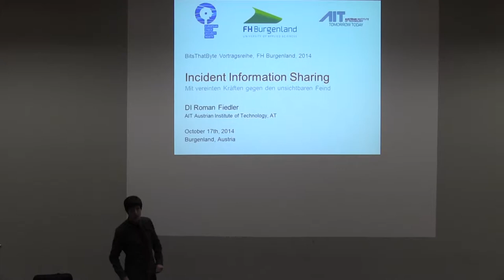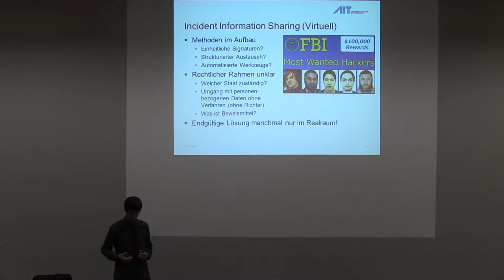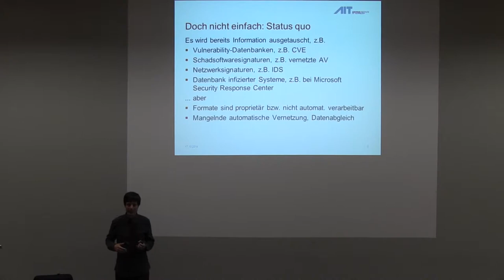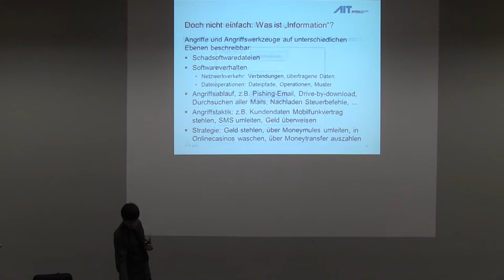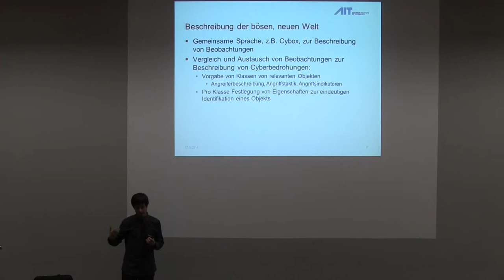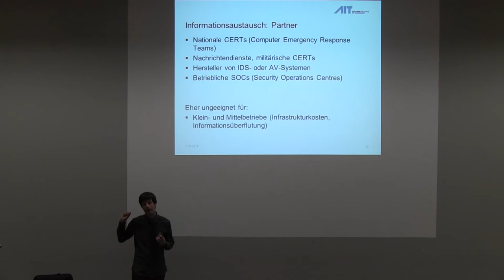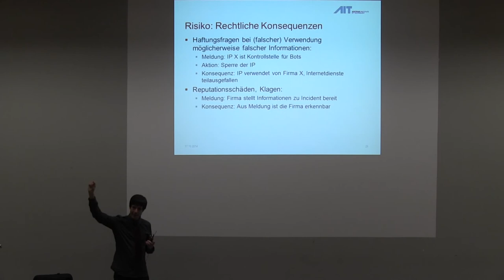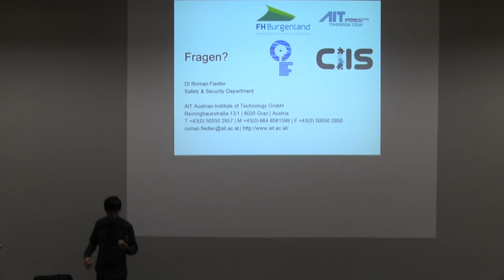20141017 1856 bits that byte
Fr., 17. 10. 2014, 17:30 - 18:30, Fachhochschule Burgenland, Campus 1, Eisenstadt, Hörsaal 1

"Bits That Byte" Vortragsabend im Rahmen des "European Cyber Security Month":
Cyber Abwehr von "Advanced Persistent Threats"

40% der Weltbevölkerung, 75% aller in Europa lebenden Menschen sind (laut Union der Vereinten Nationen) online, darunter ca. die Hälfte mindestens täglich. Neben allem Nutzen bringt das aber auch natürlich eine erhöhte Abhängigkeit und Verwundbarkeit mit sich.

In diesem Sinne hat die ENISA (European Union Agency for Network and Information Security, Opens external link in new window im Namen der EU den Oktober zum "European Cyber Security Month" (Opens external link in new window erklärt, anlässlich dessen in ganz Europa für mehr Sicherheitsbewusstsein im täglichen Umgang mit digitalen Medien und Services geworben wird. Auch die österreichische Bundesregierung ruft in diesem Sinne zu entsprechenden Veranstaltungen auf (Opens external link in new window

Im Rahmen ihrer "Bits That Byte" und mit Unterstützung des "Austrian Institute of Technology" beteiligt sich die Fachhochschule Burgenland am "European Cyber Security Month" und lädt bei einem hochkarätig besetzten Vortragsabend zu einem Einblick in den Stand der aktuellen Cyber-Security-Forschung ein.

Alle Interessierten sind herzlich eingeladen, der Eintritt ist frei.

Vortragende: Florian Skopik, Roman Fiedler

Die Vortragsreihe "Bits that Byte" beschäftigt sich dieses Mal mit dem Themenkreis "Abwehr von hochgefährlichen Cyber-Attacken". Reale Bedrohungen, wie zum Beispiel Angriffe auf Netzwerke von Infrastrukturbetreibern, können mit softwarebasierten Analyseverfahren frühzeitig erkannt werden. Durch statistische Analyseverfahren werden Anomalien z.B. im Datenverkehr eines Netzwerkes identifiziert und so gelingt es einen möglichen Angriff, der sonst unbemerkt bleiben würde, aufzudecken. Der Vortrag widmet sich u.a. den Herausforderungen eines solchen Ansatzes, sowie deren Umsetzung. Des weiteren wird an diesem Abend das Thema des "Incident Information Sharing" behandelt. Dahinter steckt die Idee Informationen solcher Attacken organisationsübergreifend zur Verfügung zu stellen und Methoden zu entwickeln um den Schutz vor Angriffen zu erhöhen. Im Vortrag wird ein Augenmerk auf die technischen und rechtlichen Herausforderungen, sowie das Entwickeln von gemeinsamen Zielen und Standards gesetzt. Abgerundet wird der Abend durch eine abschliessende Diskussionsrunde.

Nach den Vorträgen gibt es noch die Möglichkeit, mit den Gästen zu plaudern.

Besonders Interessierte können die Vortragenden und das Organsisationsteam gerne im Anschluß bei einem gemeinsamen Heurigenabend begleiten.